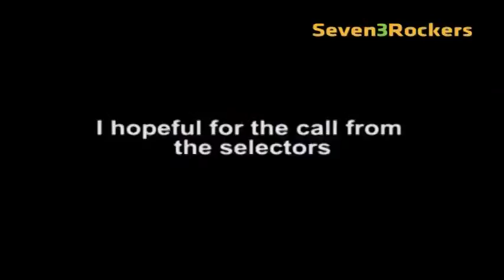Talent Is Everywhere, All They Need Is A Chance Bhuvneshwar